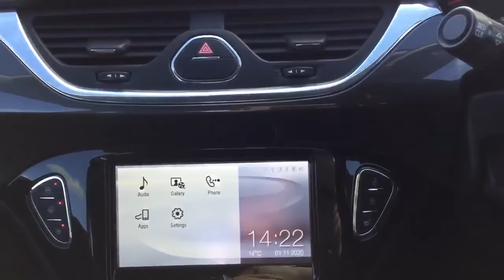AU15ORJ Vauxhall Corsa 1.4 16V Ecoflex Excite